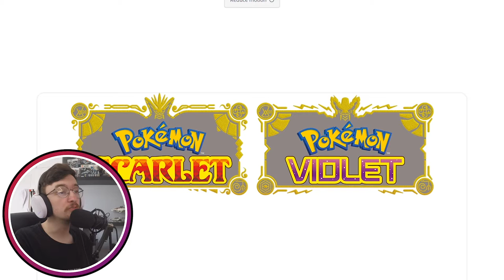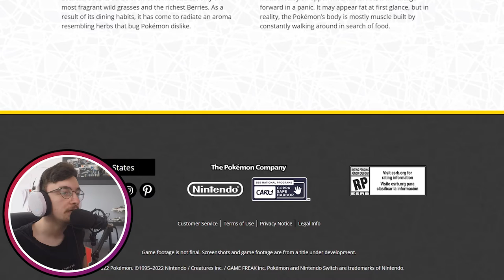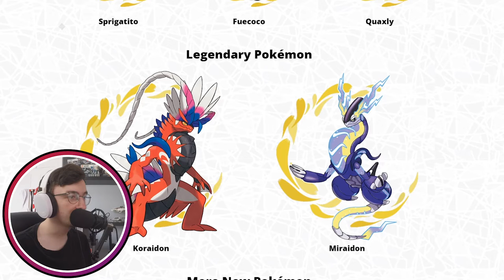New Pokémon Revealed 😲 Pokémon Scarlet And Pokémon Violet Trailer Reaction And Breakdown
A new trailer has been dropped for the upcoming Pokémon Scarlet And Pokémon Violet games. It reveals a few new details surrounding the game as well as a couple new Pokémon: Lechonk, Smoliv, Pawmi, Koraidon and, Moraidon. Man, I love Lechonk.

🎵Outro Song🎵
🎶Call Me Sachi · Andreyun